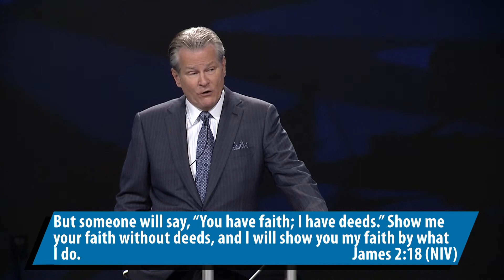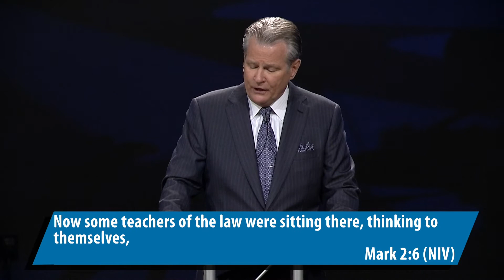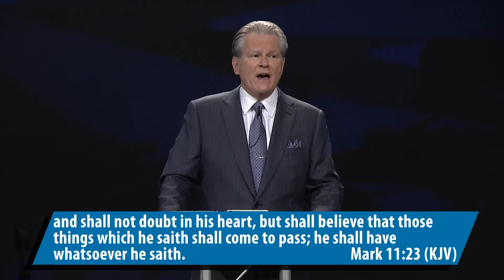Faith Can Be Seen - 9 AM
Real Bible faith is faith that can be seen!

January 3, 2021 @FCCArlington